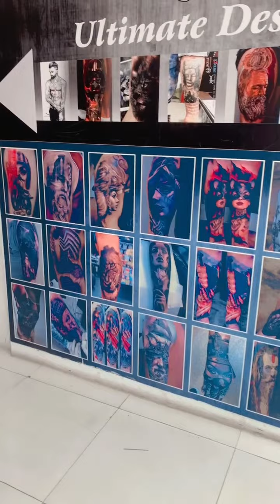Navi Mumbai most beautiful Raghuleela mall 😊